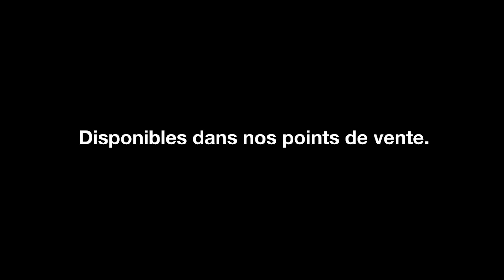LES CANYONS D'ANKARAFANTSIKA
LES CANYONS D'ANKARAFANTSIKA - Situé à 100 km de Mahajanga, sur la RN4, Ankarafantsika figure parmi les principales attractions dans la partie Ouest de Madagascar. Une exploration du circuit des canyons est fortement conseillée ; une visite à faire absolument au moins une fois dans sa vie.